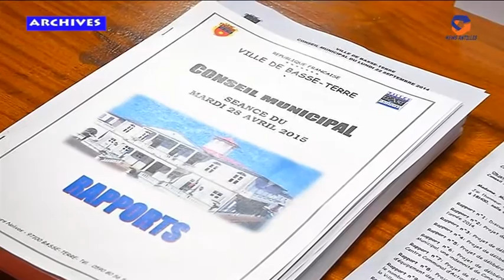Conseil municipal de B/Terre